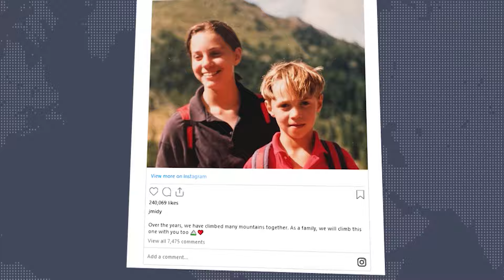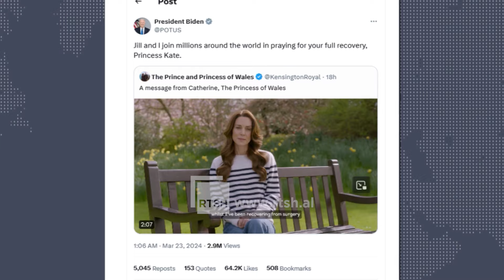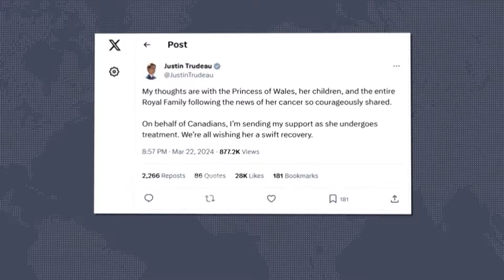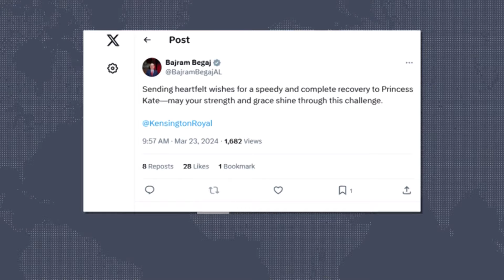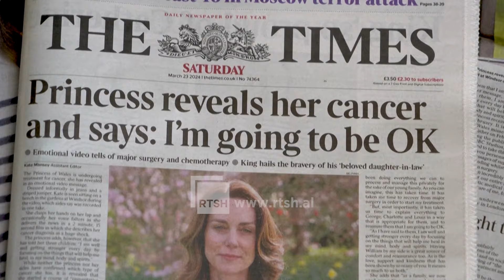Bota mbështet Kejtin - Urime dhe mesazhe solidariteti për princeshën e Uellsit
Pamjet: AFP+EBU